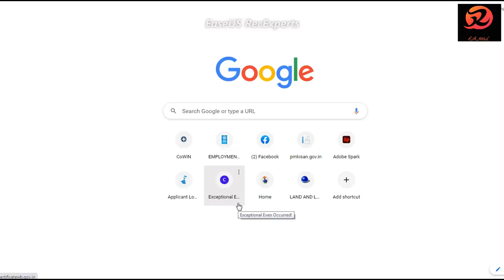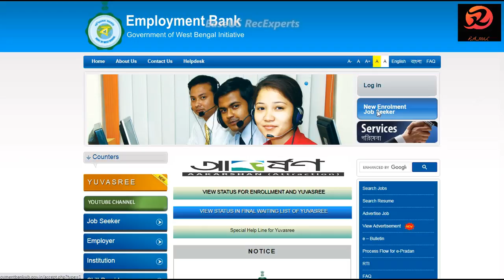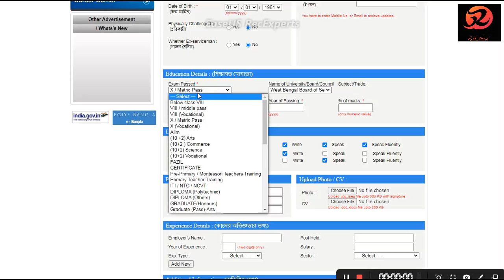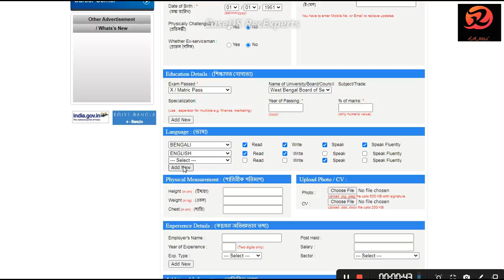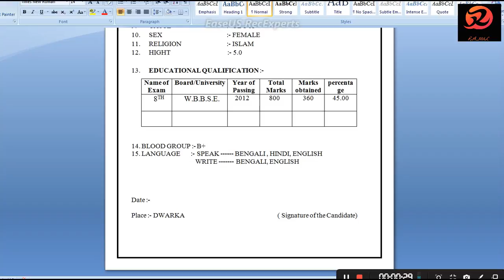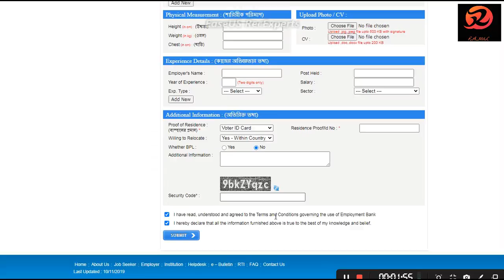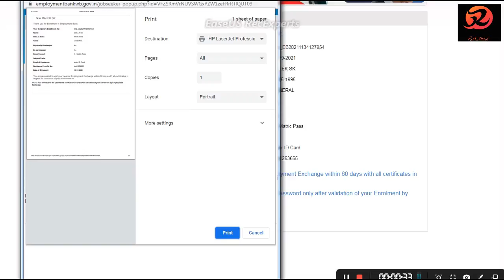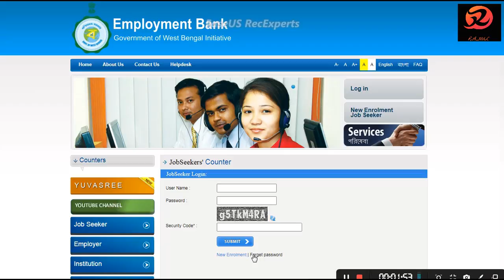Yuvasree Prakalpa Apply 2021 | Employment Bank Bekar Bhata Apply Full Process in Bengali | CV UPLOD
Yuvasree Prakalpa Apply 2021 | Bekar Vata Online Apply 2021 | Yuvashree Form Fill Up Online 2021| CV
Yuvasree Prakalpa Apply 2021 | Bekar Vata Online Apply 2021 | Yuvashree Form Fill Up Online 2021 WB
Yuvasree Prakalpa Apply 2020 | WB Employment Bank Bekar Bhata Apply Full Process in Bengali
যুবশ্রী প্রকল্প নতুন লিস্ট 2021
যুবশ্রী প্রকল্প 2021
যুবশ্রী প্রকল্প উইকিপিডিয়া
যুবশ্রী প্রকল্প আবেদন
যুবশ্রী অর্পণ প্রকল্প
রুপশ্রী প্রকল্প
যুবশ্রী ফর্ম ফিলাপ 2021
যুবশ্রী ফর্ম ফিলাপ করতে কি কি লাগবে
যুবশ্রী প্রকল্প কারা পাবে
yuvashree arpan prakalpa west bengal.
yuvashree song
employment bank login
yuvasree prakalpa
yuvasree prakalpa details
yuvashree prakalpa west bengal
yuvashree prakalpa new update
yuvashree prakalpa west bengal 2021
employment bank login.
employment bank job seeker login.
yuvasree prakalpa.
yuvasree prakalpa details.

yuvashree form fill up online 2021

yuvasree prakalpa apply 2021

jubo sri prokolpo

yuvashree prakalpa

jubo sri form fill up 2021

yubashiri online application

yuvashree

yubo sree prokolpo

yuvashree form fill up

jubasree form fill up
yuvashree prakalpa aavedan
yuvashree prakalpa in bengali
yuvashree prakalpa online apply 2021
rupashree prakalpa applicationformemployment bank form fill uponline
employmentbankwbbekar bhata modi sarkaryuvashree status check

* employment exchange online registration process
* employment exchange online registration uttarakhand
* how to make employment exchange card online
* how to employment registration online in hindi
* how to apply online employment registration uttarakhand
* employment exchange card online registration
* employment registration online uttarakhand
* how to apply employment exchange in online
* how to apply employment exchange card online
* how to apply online for employment exchange card 2020
* how to apply online registration for employment exchange
* how to apply employment registration online
* how to apply for employment certificate online

yuvashree arpan prakalpa westbengal
yuvashree song
employment bank login
yuvasree prakalpa

rupashree prakalpa application form yuvashree new list 2021

bekar vata apply 2021 online.

joboshare from 2021

যুবশ্রী প্রকল্প

jubosree form fill up

jobosri pokolpo

yuvashree prokolpo

yuvasree prakalpa

how to apply yuvasree prakalpa 2021

bekar bhata

bekar vata in west bengal

jubashri prakalpa

jubo sri

yuvashree apply online 2021

how to apply for yuvashree prakalpa

jubosree prakalpa

bekar vata

joboshare prokolpo

yuvasree prakalpa west bengal

jubo sri prakalpa 2021

yobosri from

bekar vata form fill up offline

yuvashree form

bekar bhata online apply 2021

jubosree

jubo sri prakalpa

bekar bhata form fill up

jubosree form

jubshree pokolpo

yubashiri prokolpo

যুবশ্রী ফর্ম 2021

jubasree form

jubshree pokolpo

yubashiri prokolpo

যুবশ্রী ফর্ম 2021

jubasree form

bekar vata form fill up

how to fill up yuvashree form

how to apply for yuvashree prakalpa online

rupashree prakalpa

how to apply yuvashree online

yuvasree from application 2021

how to apply yuvasree prakalpa
যুবশ্রী প্রকল্প 2021
যুবশ্রী প্রকল্প উইকিপিডিয়া
যুবশ্রী প্রকল্প আবেদন
যুবশ্রী অর্পণ প্রকল্প
রুপশ্রী প্রকল্প
yuvashree song
employment bank login
yuvasree prakalpa
yuvasree prakalpa details
yuvashree prakalpa 2000 kudi
yuvashree prakalpa aavedan